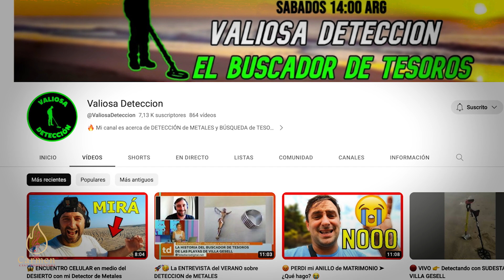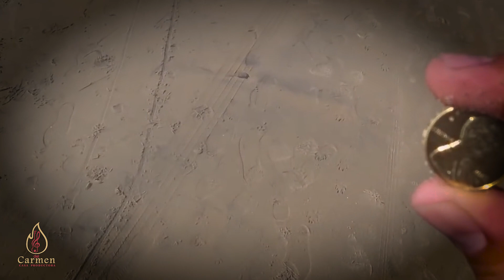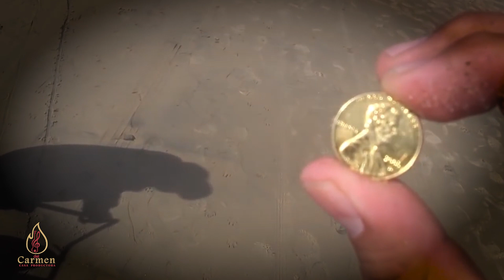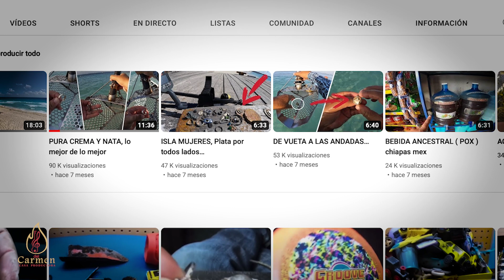CÓMO DESCUBREN EN LA PLAYA KILOS DE ORO, TE COMPARTEN TIPS Y SECRETOS, NOS ENSEÑAN SUS HALLAZGOS.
TODOS LOS DIAS LOS BAÑISTAS EN LA PLAYAS PIERDEN KILOS DE ORO Y PLATA EN OBJETOS COMO ANILLOS RELOJES PULSERAS , TE MOSTRAMOS 3 PERSONAJES QUE TODOS LOS DIAS SE ENCUENTRAN CON ESTAS PRECIADAS JOYAS.